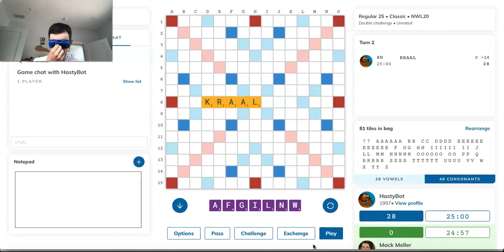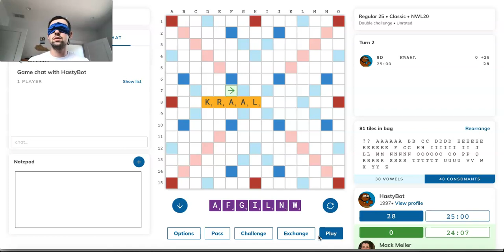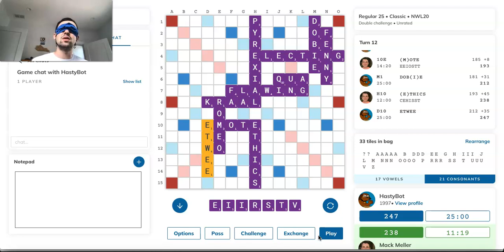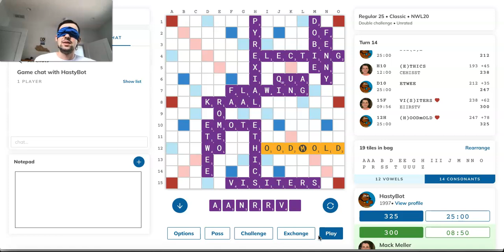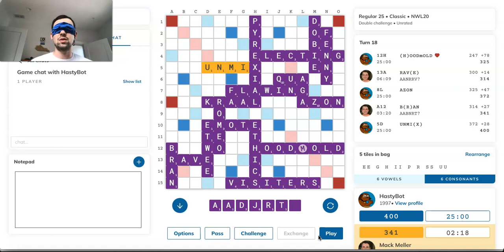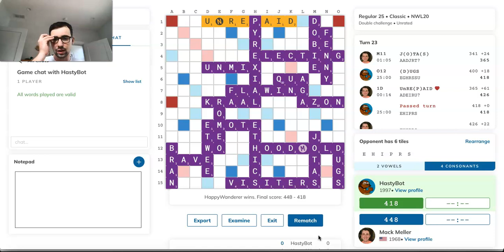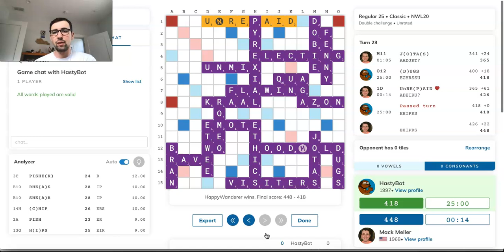Another EPIC blindfold game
I've been doing pretty well against HastyBot under normal conditions, but... what will happen if I can't see the board? Nothing short of chaos!